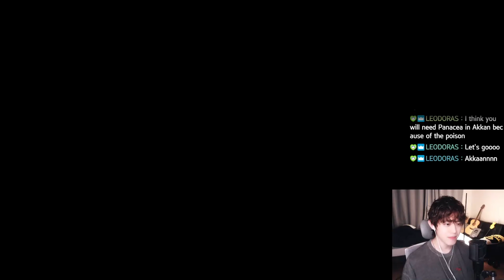군단장 일리아칸 티저.. 분위기 미쳤다 ㅎㄷㄷ Illiakan Teaser Lost Ark [로아]